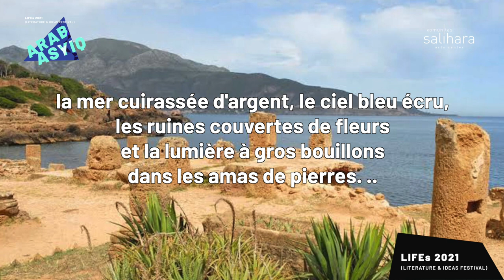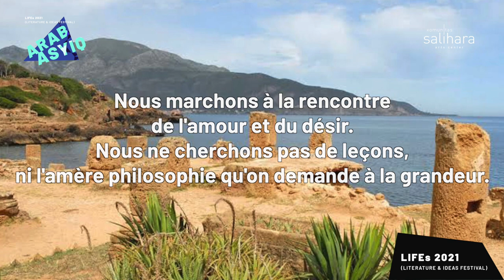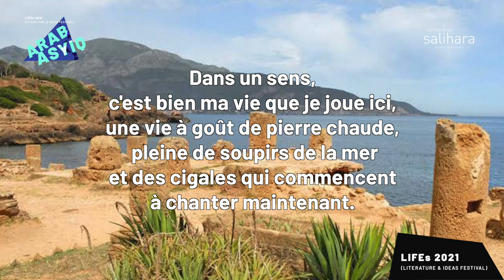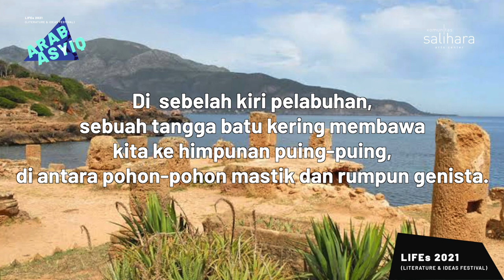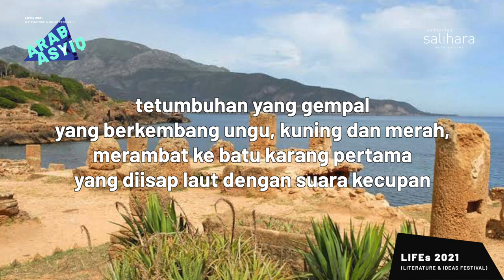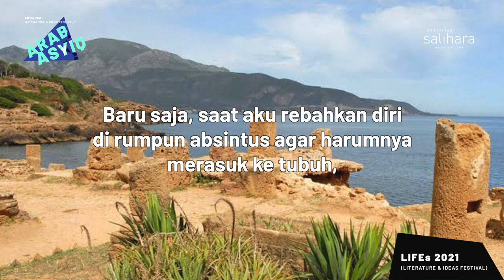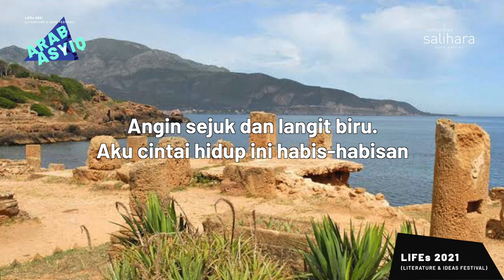[Peluncururan Buku] Albert Camus: Tubuh dan Sejarah | LIFEs 2021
Buku ini adalah riset baru tentang pemikiran Albert Camus dari sudut yang berbeda. Ide Camus tentang keadilan tidak berasal dari argumen filosofis melainkan dari pengalaman penderitaan. Camus berbicara tentang kelas, bukan etnis dan identitas. Karya terbaru Goenawan Mohamad ini menegaskan kembali rasa solidaritas Albert Camus dengan penderitaan masyarakat Arab. Lebih lanjut ikuti bincang-bincangnya bersama Goenawan Mohamad dan Akhmad Sahal.

𝐏𝐫𝐨𝐟𝐢𝐥 𝐏𝐞𝐦𝐛𝐢𝐜𝐚𝐫𝐚
𝗚𝗼𝗲𝗻𝗮𝘄𝗮𝗻 𝗠𝗼𝗵𝗮𝗺𝗮𝗱 adalah intelektual publik, sastrawan dan kini juga beraktivitas sebagai perupa. Beberapa buku terbarunya adalah 𝘙𝘶𝘱𝘢, 𝘒𝘢𝘵𝘢, 𝘖𝘣𝘺𝘦𝘬, 𝘥𝘢𝘯 𝘺𝘢𝘯𝘨 𝘎𝘳𝘰𝘵𝘦𝘴𝘬 (2021) dan 𝘈𝘭𝘣𝘦𝘳𝘵 𝘊𝘢𝘮𝘶𝘴: 𝘛𝘶𝘣𝘶𝘩 𝘥𝘢𝘯 𝘚𝘦𝘫𝘢𝘳𝘢𝘩 (2021).

𝗔𝗸𝗵𝗺𝗮𝗱 𝗦𝗮𝗵𝗮𝗹  peminat kajian filsafat sosial dan politik. Ia pernah bekerja di Teater Utan Kayu dan Freedom Institute. Ia mendapatkan gelar master dalam filsafat politik dari New York University (NYU).

Buku 𝘈𝘭𝘣𝘦𝘳𝘵 𝘊𝘢𝘮𝘶𝘴: 𝘛𝘶𝘣𝘶𝘩 𝘥𝘢𝘯 𝘚𝘦𝘫𝘢𝘳𝘢𝘩 (2021) didukung oleh Institut Français d'Indonésie (IFI).

Thank you to Charlotte ESNOU, Attachée culturelle / Directrice déléguée , Ambassade de France en Indonésie et au Timor Oriental / Institut Français d'Indonésie, for reading the french excerpt.

𝐓𝐞𝐧𝐭𝐚𝐧𝐠 𝐋𝐈𝐅𝐄𝐬 𝟐𝟎𝟐𝟏: 𝐀𝐫𝐚𝐛 𝐀𝐬𝐲𝐢𝐪
Khazanah kebahasaan dan kesusastraan Arab menyebar ke penjuru dunia bersamaan dengan penyebaran agama Islam sejak pertengahan abad ke-7 masehi. Dari satu perspektif, agama Islam dan bahasa Arab tidak bisa dipisahkan. Tapi, dari perspektif lain, keduanya tidak selamanya melekat. Ada kompleksitas, khazanah dan kekayaan pemikiran yang lahir dari persoalan itu.

LIFEs 2021 mengajak kita semua untuk merayakan kekayaan intelektual dari khazanah kesusastraan Arab. Kita bisa menyaksikan beragam program seru dari seminar, pembacaan karya, ceramah dan pentas musik dari 25 September – 02 Oktober 2021.